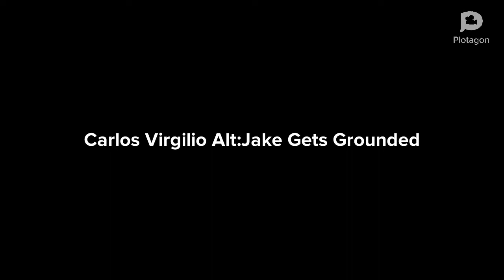Jake Gets Grounded:Season 1 Intro